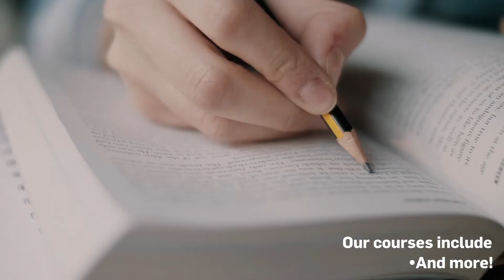Study Abroad Costa Rica - Universidad Veritas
Welcome to Study Abroad Veritas - Costa Rica